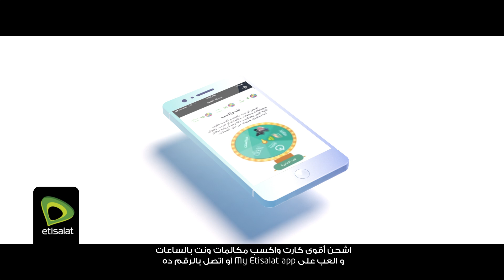اشحن واكسب من #011* و أمان